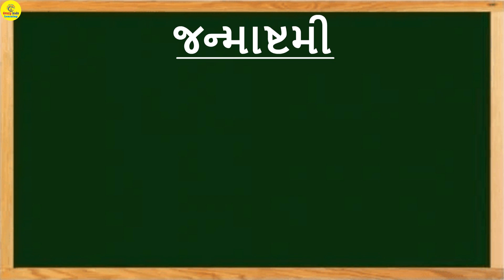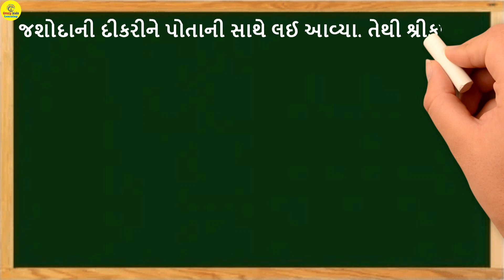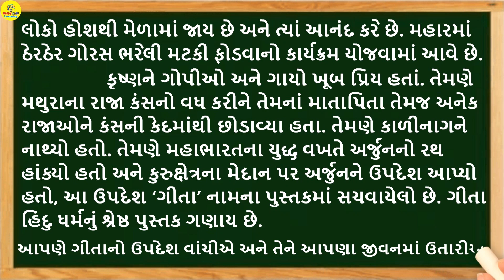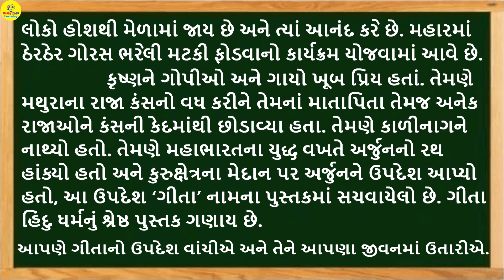જન્માષ્ટમી વિશે ગુજરાતીમાં નિબંધ | janmashtami vishay nibandh | janmashtami nibandh gujarati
janmashtami nibandh
janmashtami vishe nibandh
gujarati nibandh
crazy kids learning